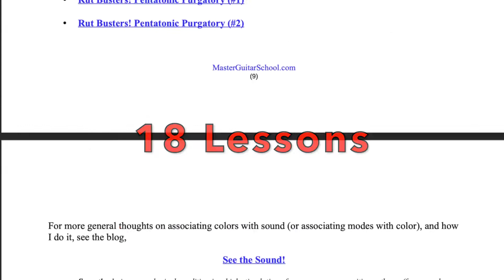Going Modal (Promo 1)